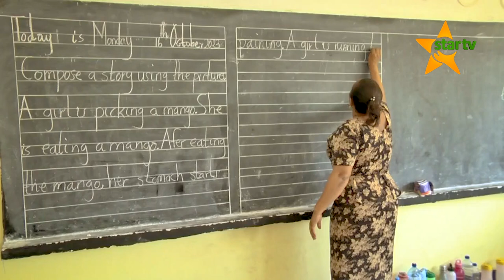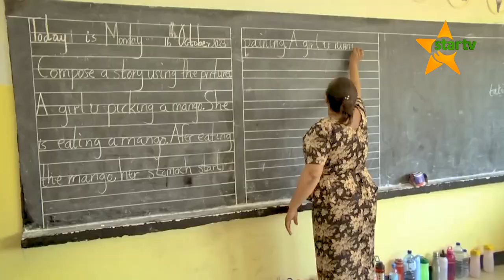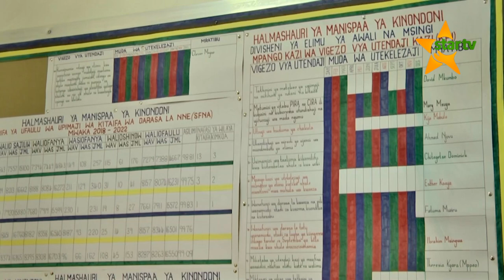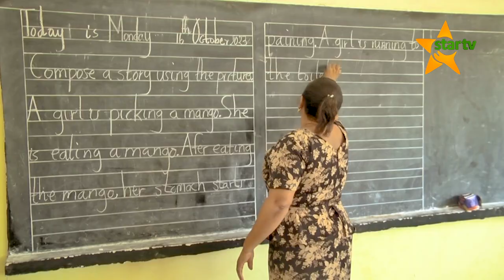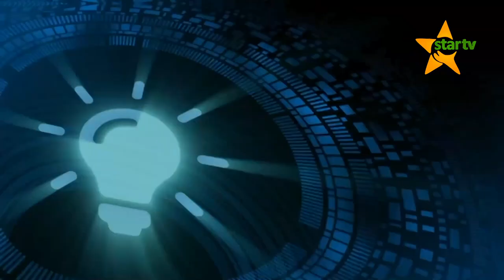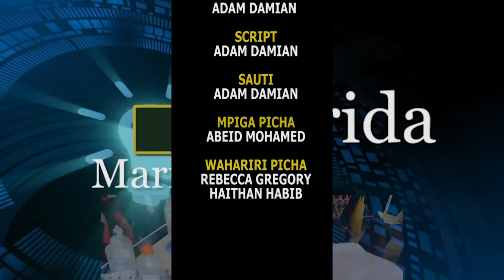UTEKELEZAJI SERA YA ELIMU NJE YA MFUMO RASMI MANISPAA KINONDONI